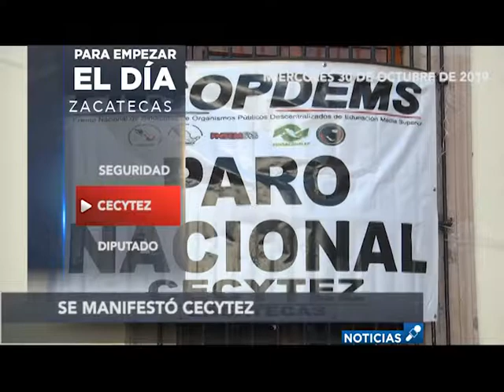PARA EMPEZAR EL DIA 30 OCT